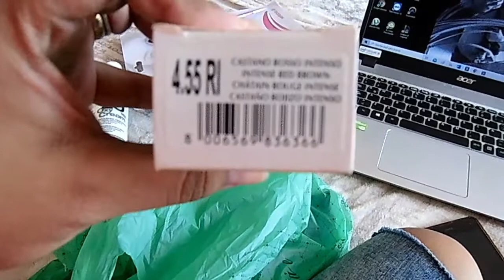CAMBIO DE LOOK EXTREMO EN CASA / Paula Herrera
Hola mis amores , espero se encuentren super super bien !!
Realice este vídeo para que vean que no es bueno realizar este tipo de cosas si es que no eres experta jajajaja bromeo ... bueno no me quede calva que eso es lo que importa ya que con tratamientos uno puede recuperar su hebra capilar para que este de nuevo sedosa brillosa y con vida , ya les haré un vídeo sobre eso !!
Me despido sin antes decirles que los quiero muchísimo y que no se olviden que al llegar a la meta de 1k suscriptores realizaremos el sorteo internacional .
Nos vemos en un próximo vídeo byeeee !